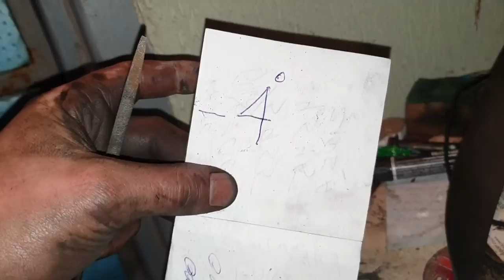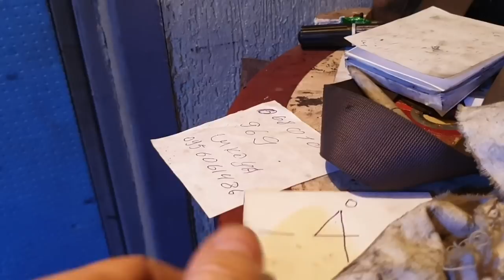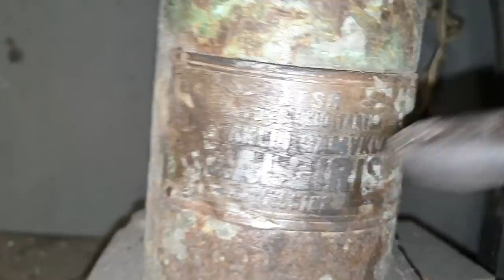ВЕСЕЛЫЙ ремонт стартера ЗАЗ-965, настоящая Toyota старая CAMRY и ср...щий мужик